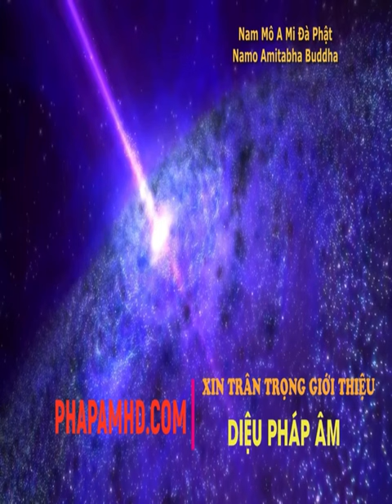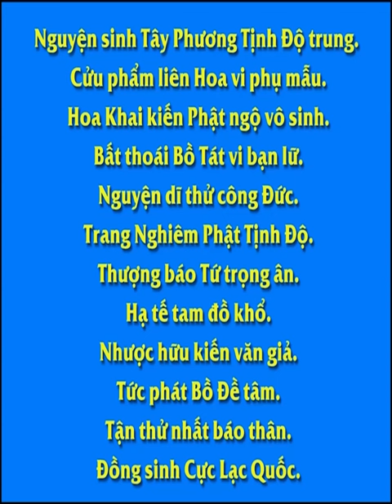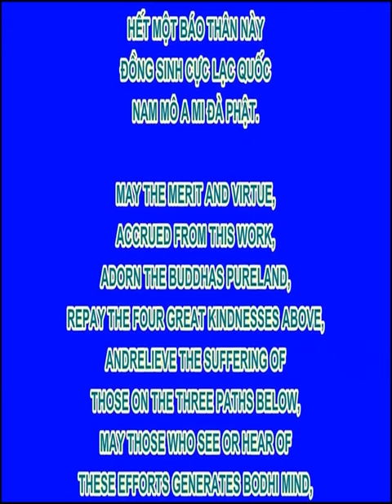Việc Siêu Độ Trong Nhà Phật Có Lý Luận, Hòa Thượng Tịnh Không